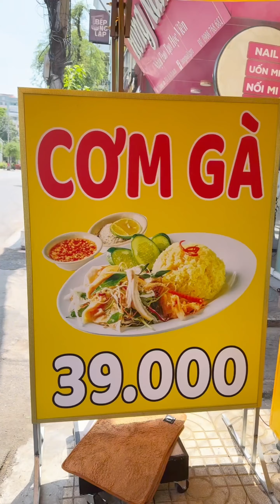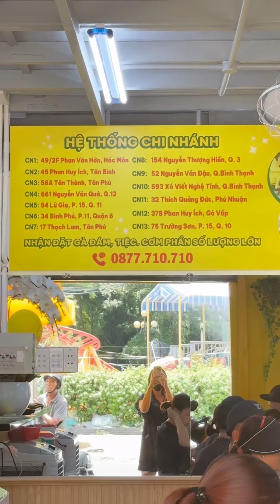Quán quen yêu thích: cơm cháo ăn kèm gỏi gà ta trộn rau càng cua I Gà Ta Tường Vy 75 Trường Sơn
Gà Ta Tường Vy – Hệ Thống Gà Ta Lớn Nhất HCM
Phục vụ món: cơm gà, cháo gà, gỏi gà, xá xíu kiểu hải nam
Nội Dung Phổ Biến & Hữu Ích:

Hệ Thống Chi Nhánh:
🏠 49/2F Phan Văn Hớn, Bà Điểm, Hóc Môn